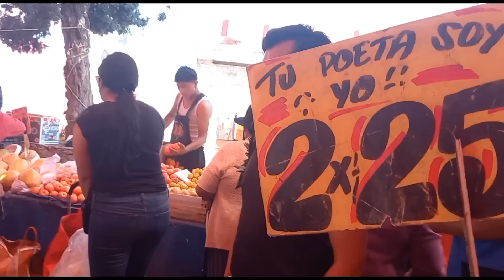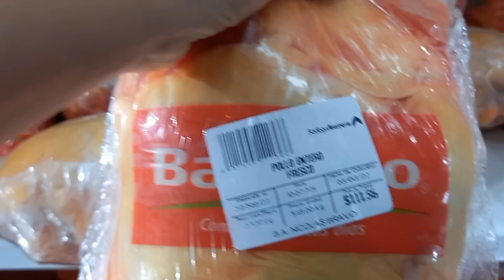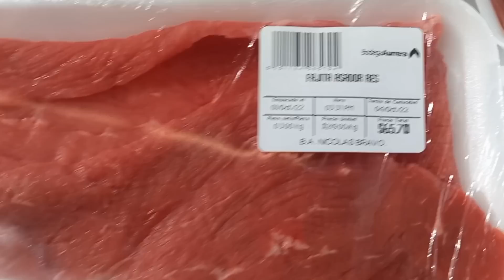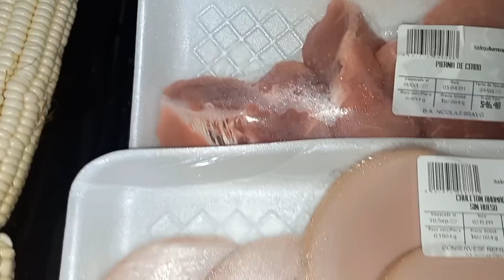Mi Gasto Semanal Con 683 Pesos🤑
Hola amigas y amigos hoy les comparto este video de mi gasto semanal con 683 pesos espero y sea de su agrado muchas gracias por todo su apoyo les mando muchas bendiciones gracias gracias gracias 🙏 🙂 💕